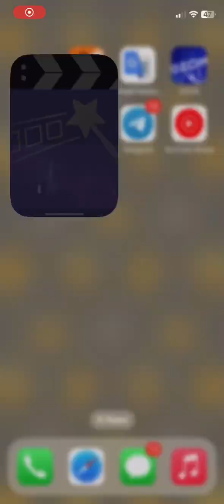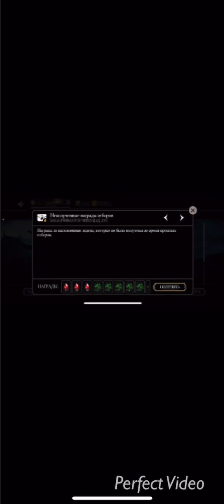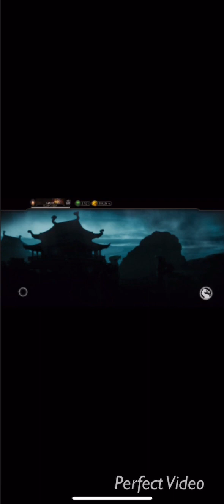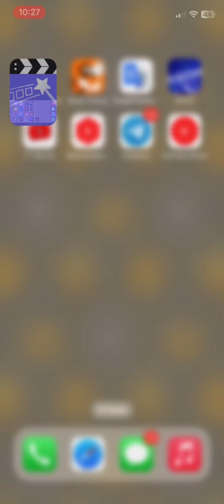Ского можно накопить душ в MK MBAIL на Новый год? С Новым годом ребята 🤟!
Denis 100